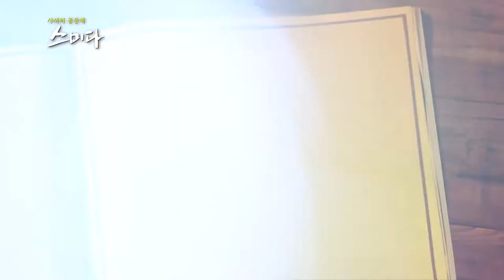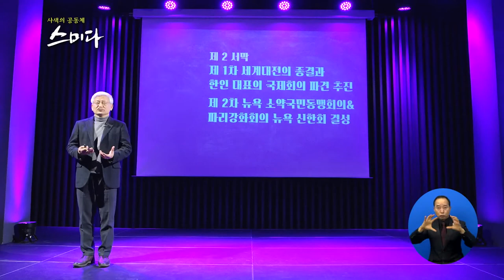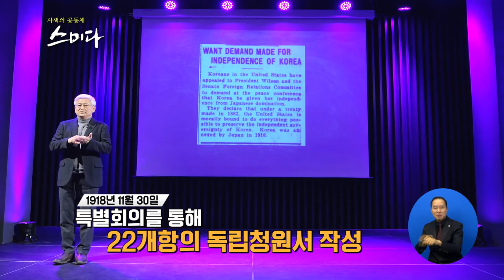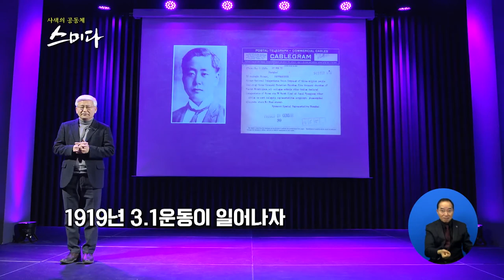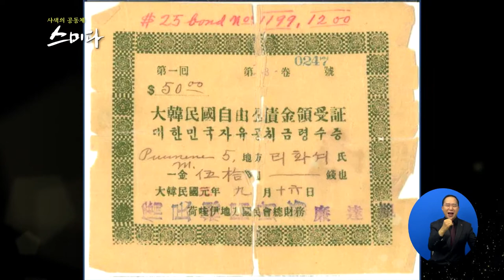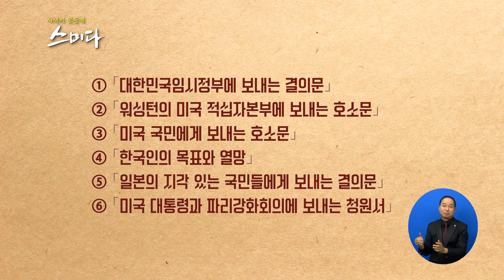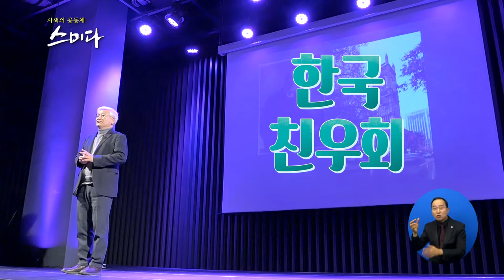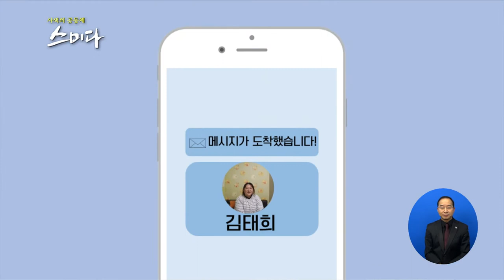사색의 공동체 스미다_ 100년 전 미국에서 펼쳐진 독립운동 이야기?